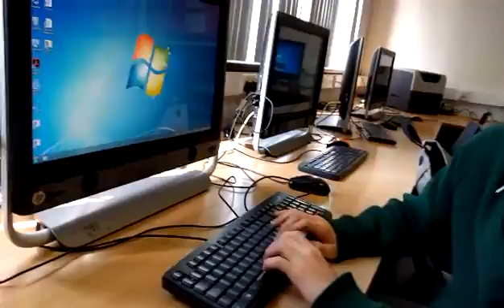Day in the life